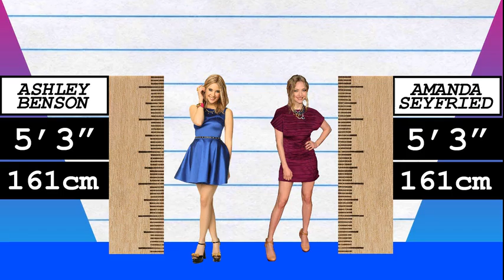How Much Taller? - Ashley Benson vs Amanda Seyfried!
We compare Ashley Benson and Amanda Seyfried in height, visually and with data, and reveal just how much the difference is between the two actresses!